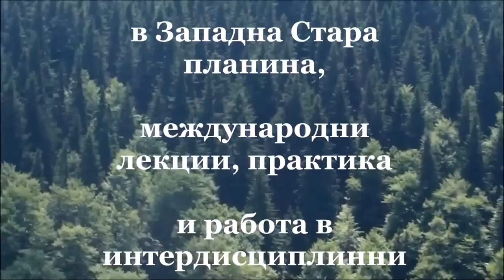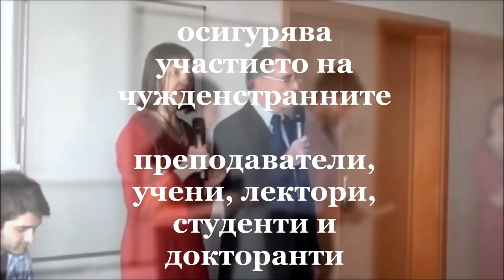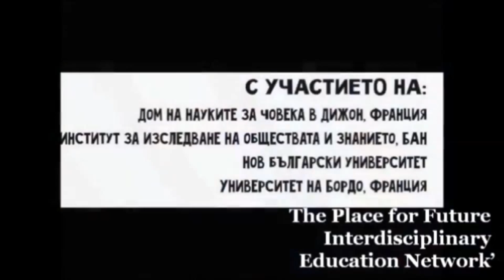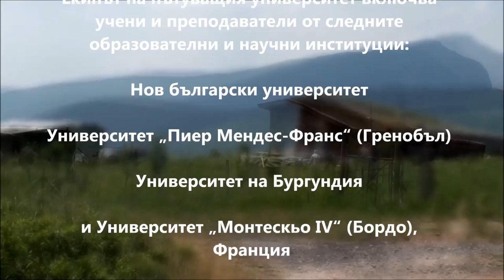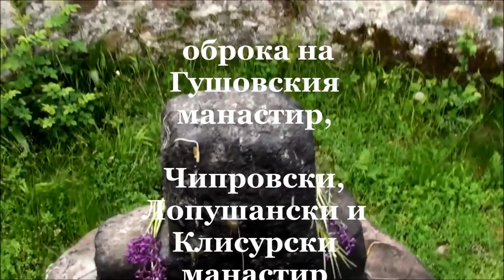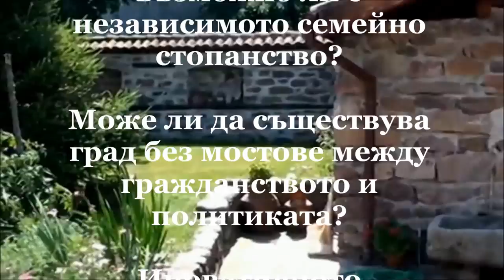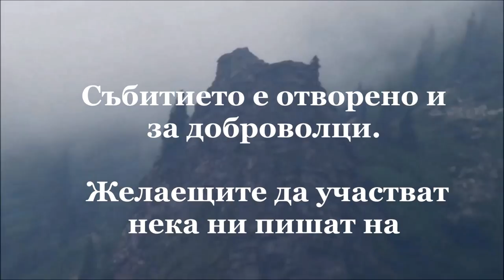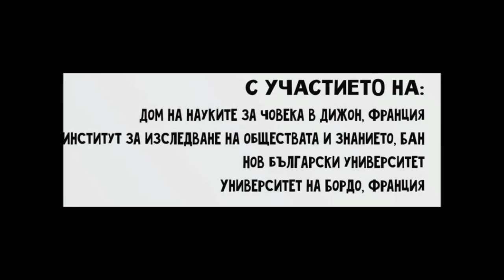Пътуващ университет Място за бъдеще 2016 в Чипровци * Покана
26 май – 1 юни 2016 г.

Желаещите да се запишат могат да го направят на адрес: place.for.future @ gmail . com (Местата са ограничени :) )

Пътуващият университет на мрежата „Място за бъдеще“ е уникално образователно събитие, което вече седма година събира в град Чипровци и региона на Западна Стара планина студенти, преподаватели и изследователи от различни сфери на знанието от България, Франция, Германия, Великобритания, Словакия и Полша, с активната подкрепа на Нов български университет и Френски институт – София. Пътуващият университет е широко интердисциплинарен: насочен е към студенти и доброволци от различни програми и специалности и от различни националности.